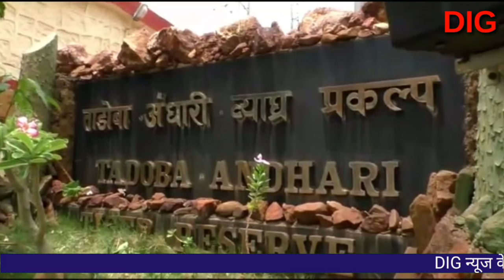yellow and black leopard mating.Tadoba will no longer be known as tigers but as black leopards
After the mating, definitely listen to the wonderful sound of the pair of leopards in the headphones

Some new black leopards will be seen in Tadoba, must visit once in a lifetime Tadoba Safari in Chandrapur district of Maharashtra, India